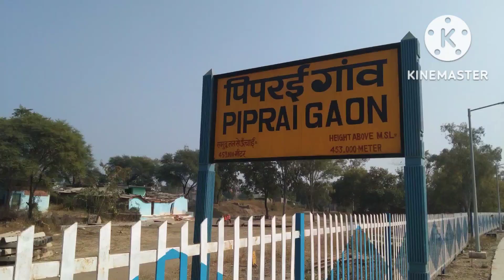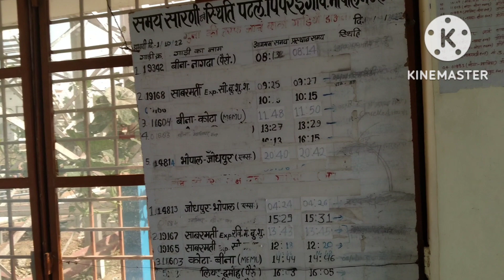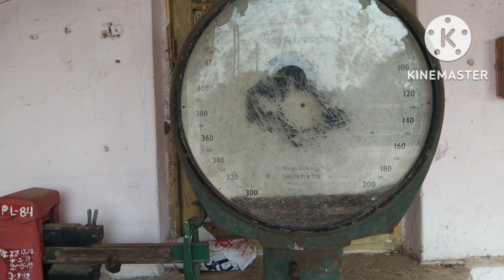My Second vlog Pipraigaon full Market nd Railway Station || Pipraigaon Ashok nagar madhya Pradesh MP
hello dosto mene ap sabhi ko is vlog me Pipraigaon ke baare me full bataya hai jaha par mene Railway station Road market or police'station ko bhi dikhaya hai Asha karta hu ap sabhi ko yeh vlog passand aayega

                 BABA RAJ VLOG